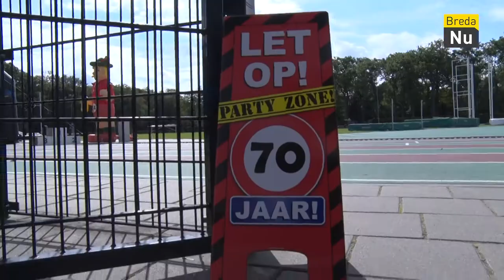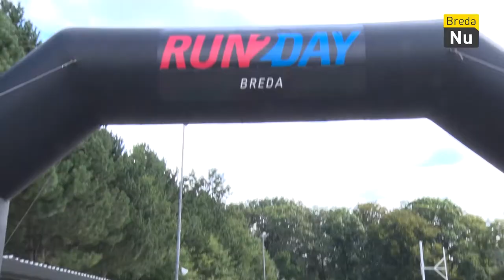Rollatorloop 2019 | Breda in Beeld